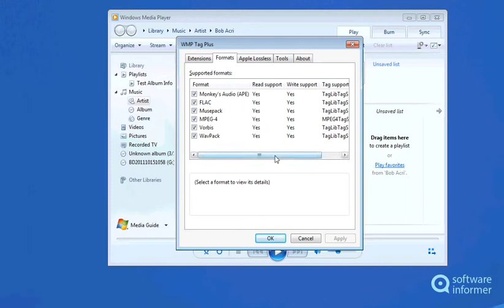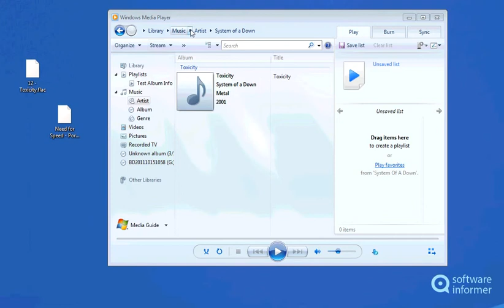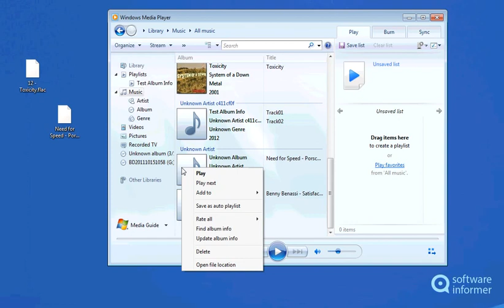WMP Tag Plus video demo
WMP Tag Plus is a Windows Media Player plug-in that allows editing audio tags. WMP Tag Plus2 is developed by BM-productions. Read the full review of WMP Tag Plus